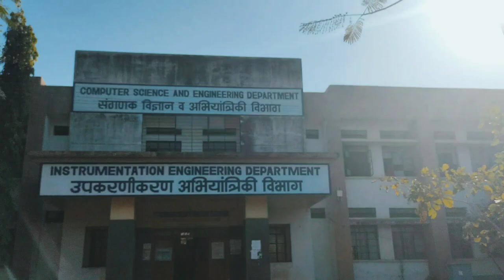Government College of engineering, Chandrapur || College Campus 🌎